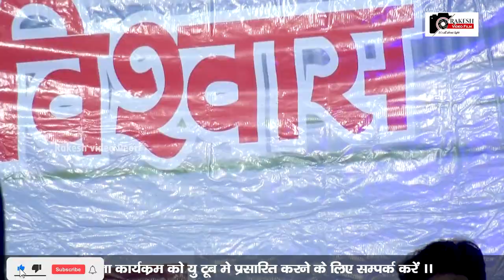शिवरीनारायण महोत्सव 2023 | Tor Bar Ye Dauna Maya Lage Na | Durgesh sahu -korba -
Mela mahotsav -2023 | Sabari mahotsav | Shivrinarayan |
Singar -durgesh sahu
Shivrinarayan mela